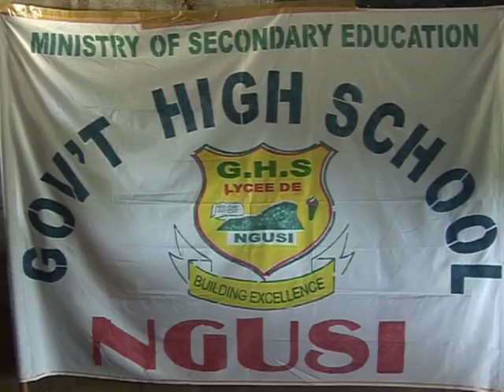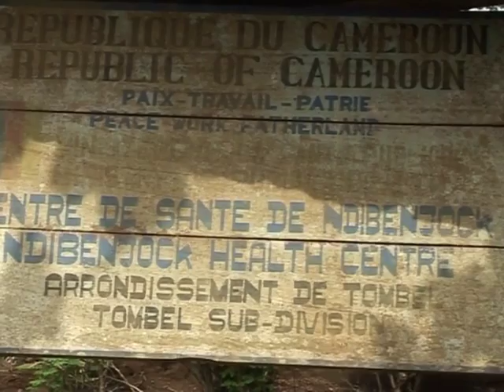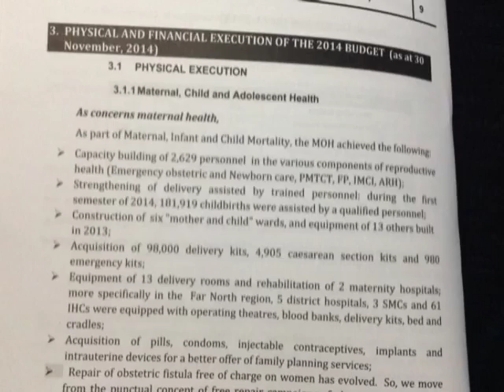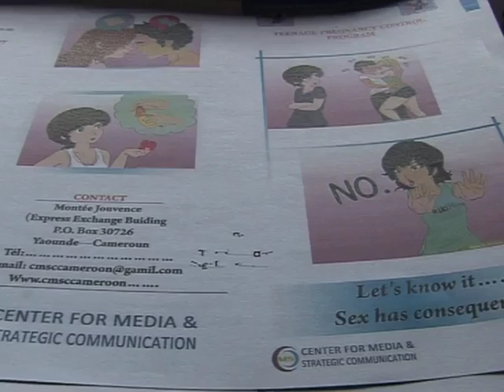The setbacks of early pregnancy to the girlchild/report a village in the southwest region/cameroon.